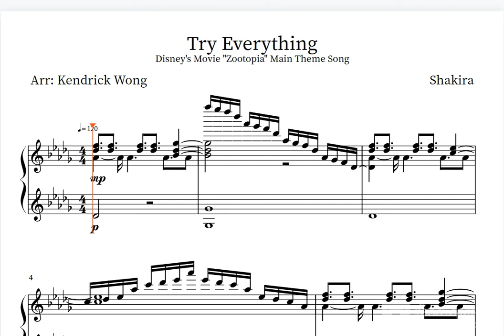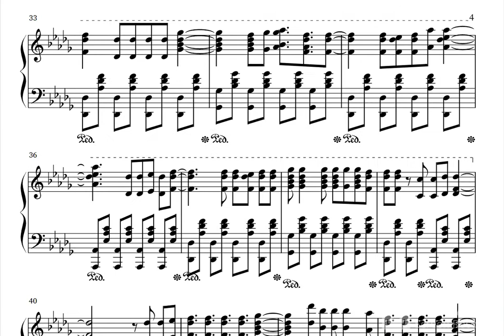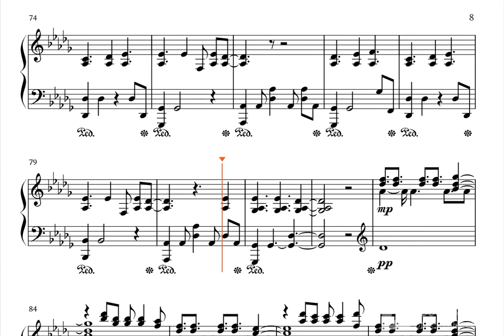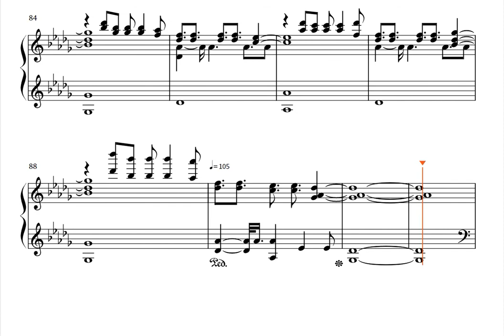Try Everything by Shakira Sheet Music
Famous Main Theme Song from Disney Movie "Zootopia"!